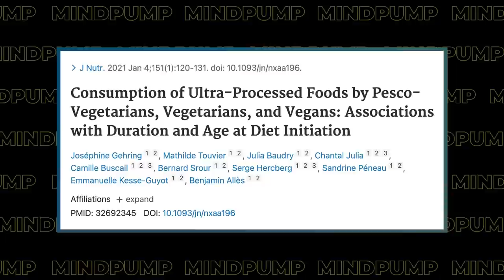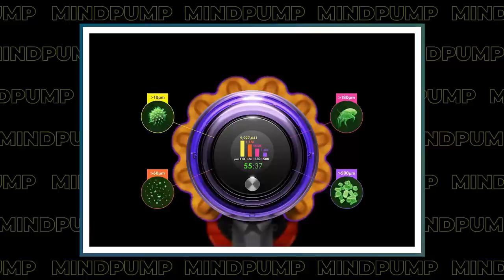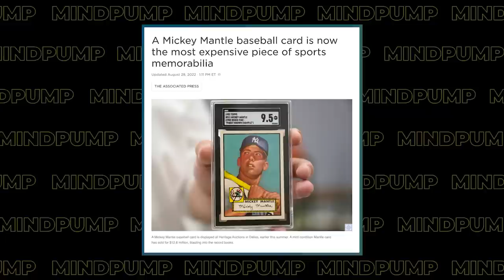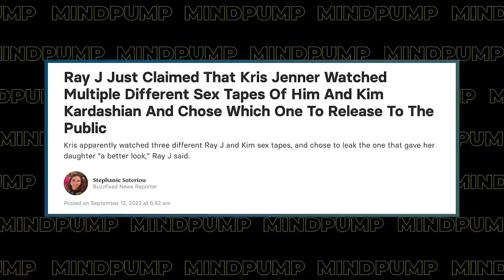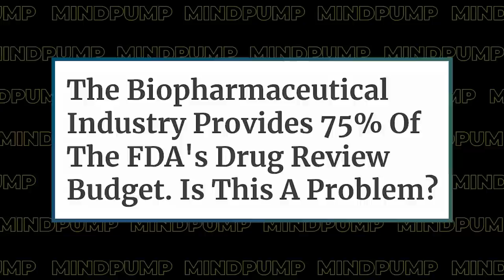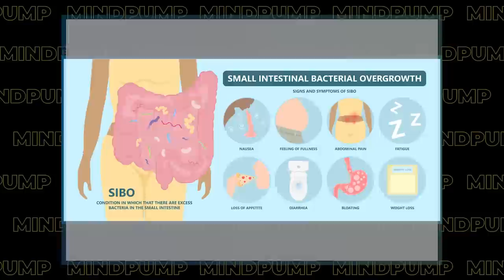The Problem With PLANT-BASED DIETS & What You Need to Know to STAY HEALTHY While Doing It | 1906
00:00 Intro
00:30 Mind Pump Fit Tip: If you’re going to go vegan, do it for the RIGHT reasons. Otherwise, it’s likely to lead to worse health.
08:42  Things that Adam finds cool.
15:33 The brain blend from Ned is FIRE!!
16:10 Mind Pump on the controversy surrounding Andrew Tate and the dangers of censorship.
39:33 A clear example of obsessive fandom.
43:14 Remembering Bill Pearl.
45:45 The sex-tape formula for success.
49:09 ‘Buy My House’, the Shark Tank for real estate.
51:14 The meat sticks from Paleo Valley are a HIT with the kids.
54:28 Canada’s twisted law.
59:42 ListenerLive question #1 - How can I measure if I am out of symmetry, and how can I improve it?
1:07:29 ListenerLive question #2 - How can I stay satiated during Dr. Cabral’s 4-month Sibo protocol?
1:15:27 ListenerLive question #3 - How do I program the right exercises to strengthen my lower back and core?
1:27:19 ListenerLive question #4 - If you could design a template for extracurricular training for elementary, middle, and high school students that would span those years, where would you start and what would that template look like?

Debunking the vegan myth: The case for a plant-forward omnivorous whole-foods diet

Put it in the books! Ty Cobb's dentures auctioned for $18K+

Bill Pearl’s 1967 Mr. Universe Workout

Ray J Just Claimed That Kris Jenner Watched Multiple Different Sex Tapes Of Him And Kim Kardashian And Chose Which One To Release To The Public

Redfin CEO gets into real estate reality TV with spot on new Netflix show ‘Buy My House’

Some Canadian Health Care Patients Say They're Being Encouraged To Just Die Already

Mind Pump 1825: Man Cheats Death & Builds Cold Plunge Business

People Mentioned
Patrick Bet-David (@patrickbetdavid) Instagram
Derek (@moreplatesmoredates) Instagram